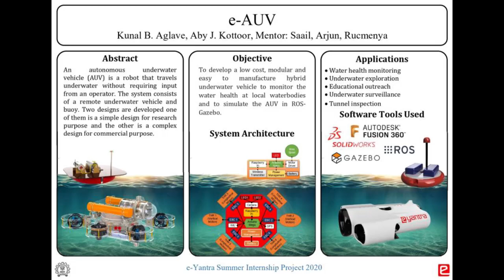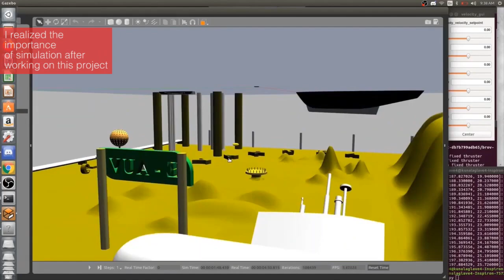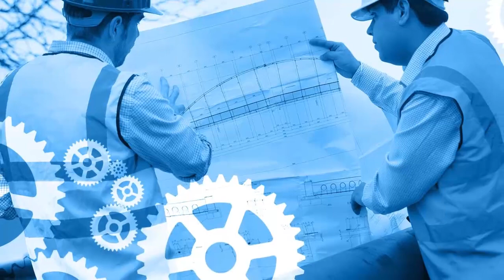eYSIP 2020: e-AUV eYSIP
Students learnt to create tools to shortlist concepts & got acquainted with the product development process. Students have the confidence to challenge anything new. They could increase their professional network after participating in eYSIP. eYSIP gives you a UNIQUE EXPERIENCE.